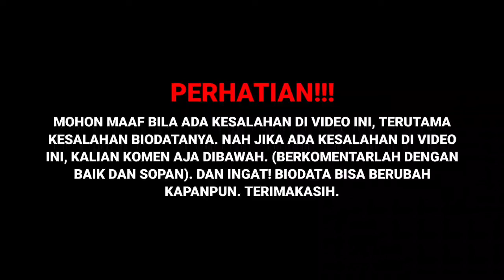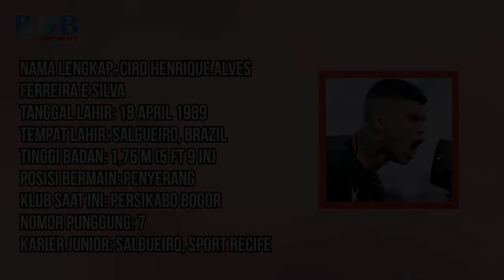TERBARU! Biodata, Profil & Umur Ciro Alves, Pemain Persikabo Bogor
SOURCE:

(Sumber Cerita)
Ciro Alves, Skill, Goal, Ciro Alves Skill, Ciro Alves Ps Tira, Tira Persikabo, PS Tira Persikabo
hasilliga1bri, hasilliga1, persikabovsbaliunited, klasemenliga1
indosiar, genre_e:sports, format_e:highlight, source_e:sports, type_e:broadcast, series_e:bri liga 1, person_e:persikabo, person_e:bali united